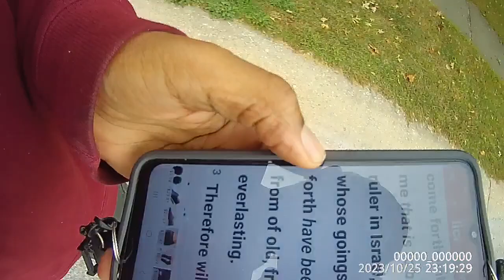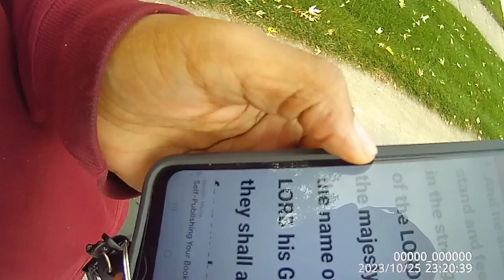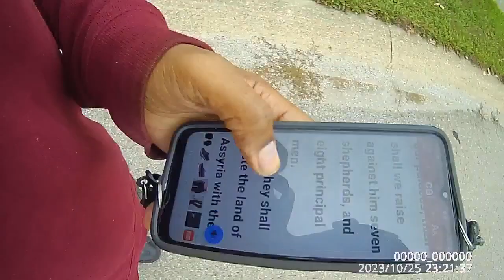King Superman ( Part 3 of 3 End ) THE KINGDOM OF JUDAH!!! A MUST SEE VIDEO!!!